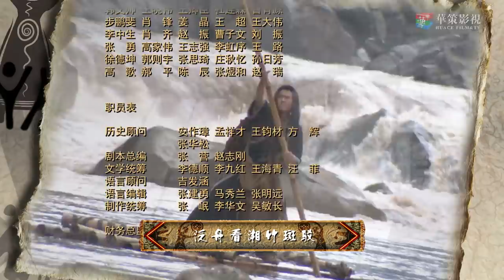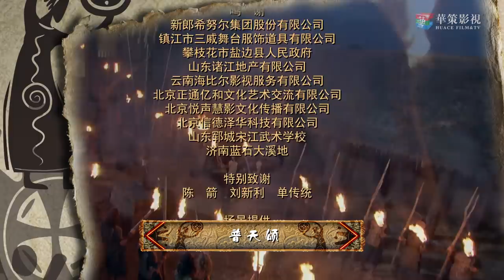《大舜》第22集 | 中国最牛帝王传奇曲折一生的爱恨情仇 | 宗峰岩、赵文瑄、聂远主演古装历史传奇剧 | The Great Shun